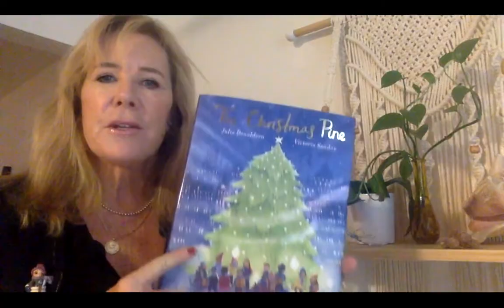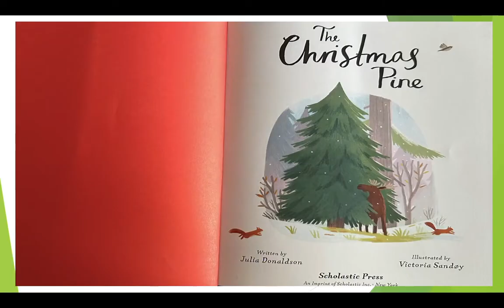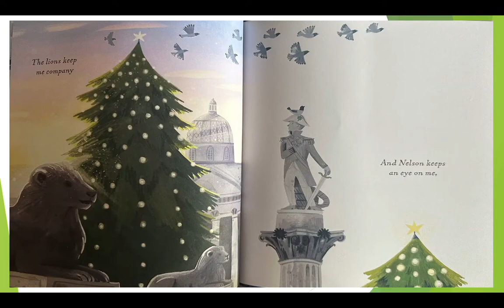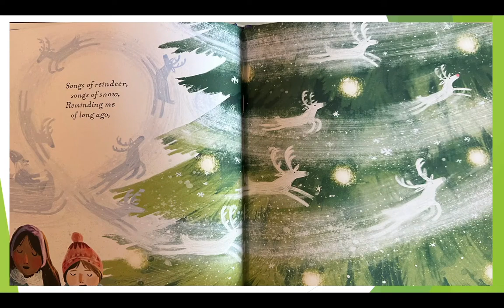The Christmas Pine by Julia Donaldson